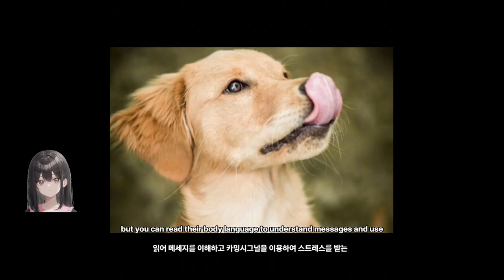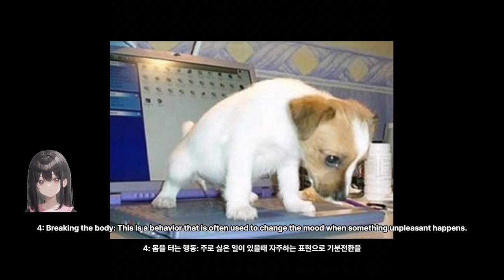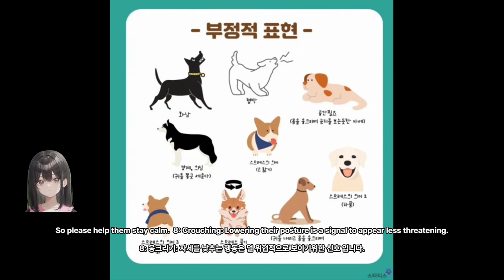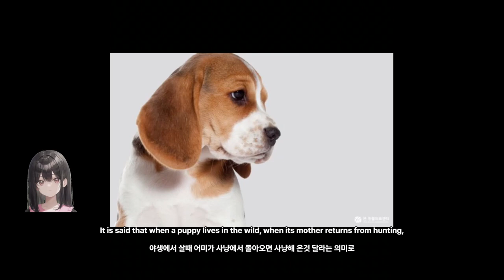강아지가 보내는 행동언어 15가지 Calming signals !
댕댕이들과의 소통을 위해서 강아지들이 보내는 시그널들을 알아 봅니다.